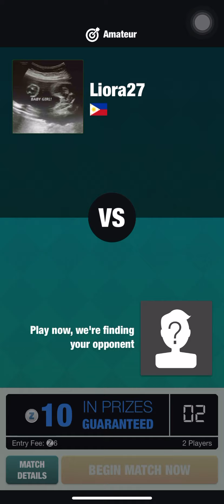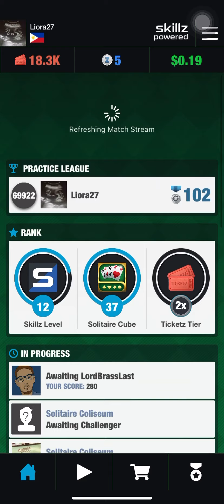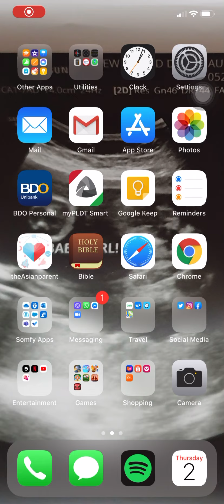Liora's Solitaire Cube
Coliseums and Pros